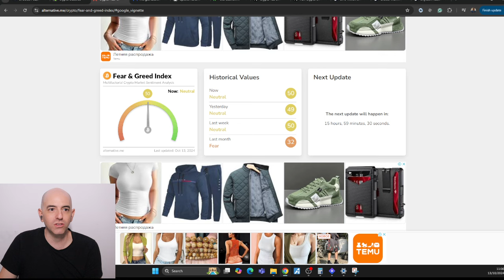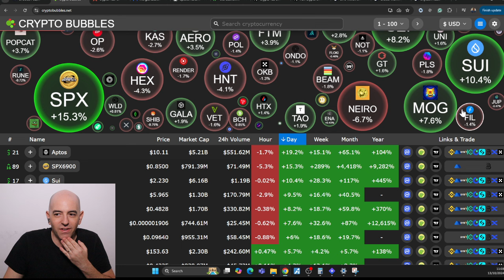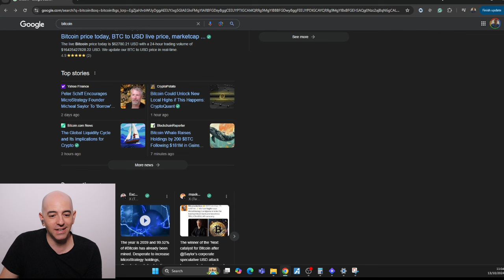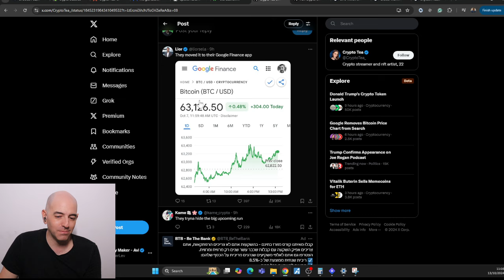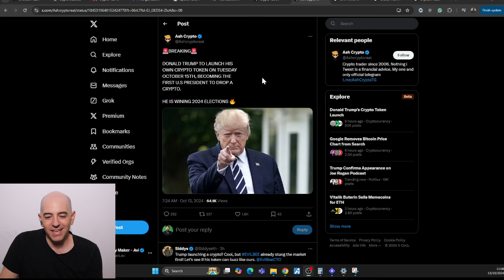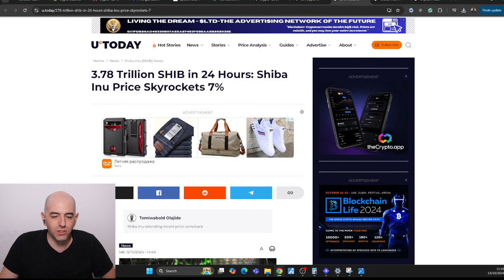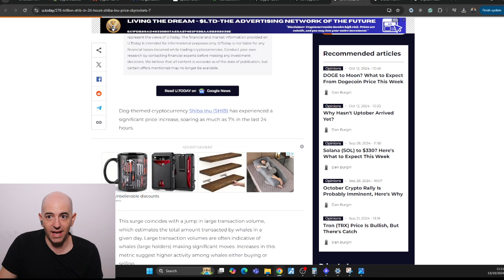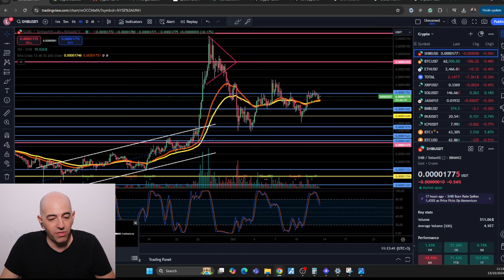WOW! 3,780,000,000,000 SHIBA INU! TRUMP DID THE UNTHINKABLE!! GOOGLE REMOVED BITCOIN?